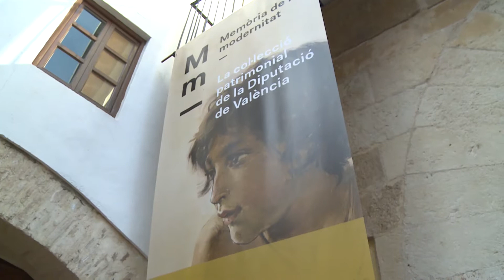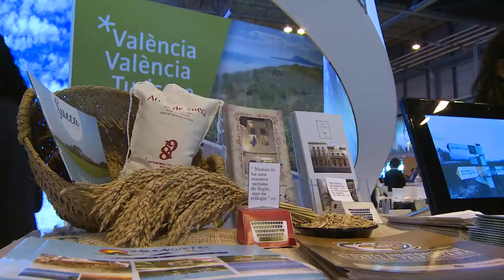La Diputació exhibe en Fitur los Sorolla y Pinazo que llegarán a Gandia en Semana Santa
El presidente de la Diputació de València, Jorge Rodríguez, ha encabezado este miércoles la delegación valenciana en Fitur, la feria de turismo referente a nivel internacional y una de las más importantes del mundo. Allí, en el pabellón 7 de Fitur, Rodríguez ha aprovechado para dar a conocer la exposición más importante en los dos siglos de historia de la corporación: un centenar de obras de Sorolla, Pinazo, Equipo Crónica, Carmen Calvo y Miquel Navarro, entre otros, que recorre las comarcas valencianos reforzando su oferta turística y que el 23 de marzo, en Semana Santa, hará escala en Gandia hasta pasar el verano. Luego, en el otoño e invierno de 2018, recalará en Ontinyent tras haber pasado por Requena y Alzira durante 2017.

En Madrid, el presidente de la Diputació ha explicado que con Memoria de la Modernidad estamos acercando nuestro valioso patrimonio a la ciudadanía, con el objetivo de democratizar el conocimiento de estos tesoros artísticos porque, como dicen los expertos, “esta exposición ha reescrito la historia del arte valenciano”. Los especialistas de la Universitat de Valéncia que dirigen ‘Memòria de la Modernitat’ la han llamado así, según Jorge Rodríguez, porque las obras de arte que muestra “responden al espíritu vanguardista que impregnó durante décadas la Diputació de Valéncia, y que aquí se pone en manifiesto con el trabajo de artistas como Sorolla o Pinazo, becados por la Diputació en lo que pudo ser el germen de los actuales Erasmus; o con la igualdad que apreciamos en la valoración del trabajo de las mujeres artistas respecto a los hombres”.

El presidente de la Diputació, que ha presentado la muestra de Gandia junto a la alcaldesa de la capital de La Safor, Diana Morant, y el diputado de Patrimonio, Pepe Ruiz, ha destacado que “esta muestra itinerante es un motivo más para visitar los municipios valencianos y tener la posibilidad de descubrir auténticas joyas que hasta ahora colgaban de despachos o se guardaban en almacenes”. “Ahora, los visitantes pueden disfrutar de nuestras playas y encantos paisajísticos y disfrutar, además, con los primeros trabajos de artistas como Sorolla o Pinazo como becarios de la Diputación, junto a obras de vanguardia de artistas contemporáneos que forman parte de un patrimonio único”.